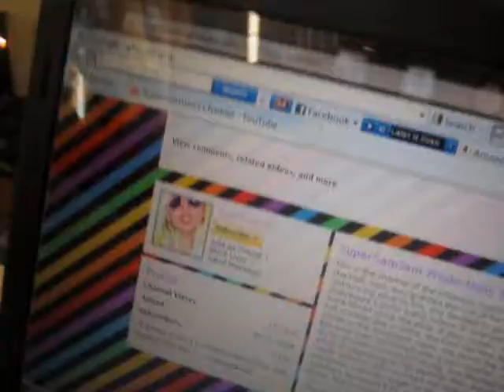supersamjam going on youtube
i can not be belive it